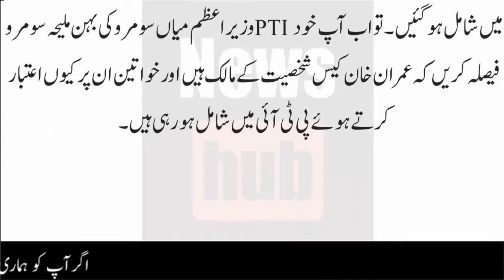Allah Almighty kept Imran Khan Integrity